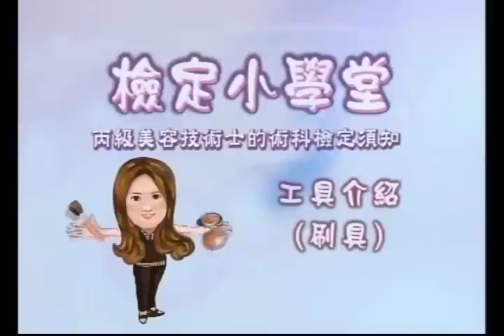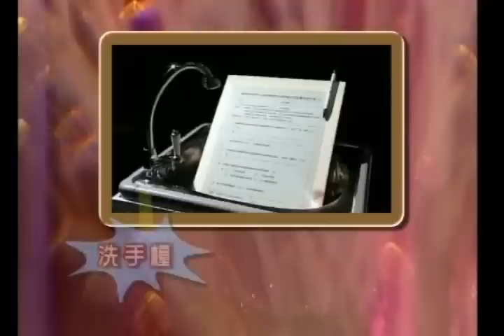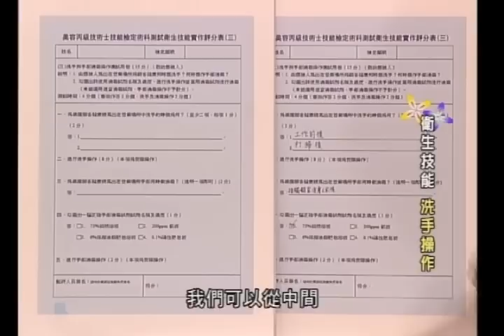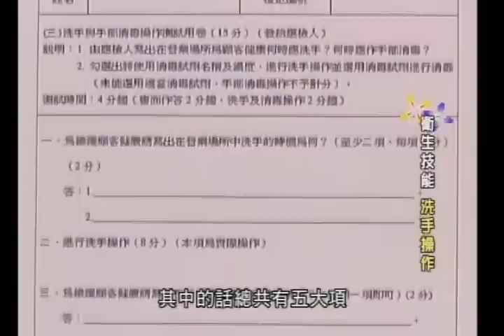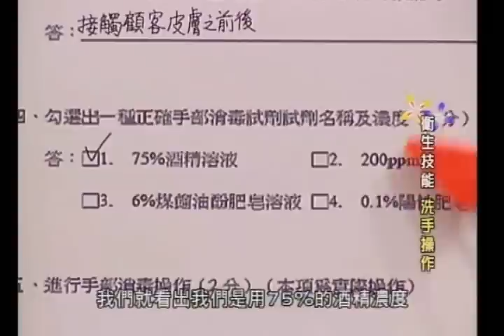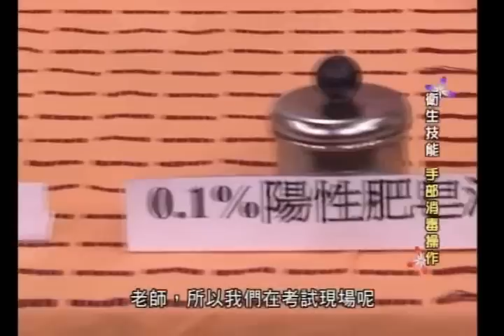美容丙級證照篇─11-衛生技能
100年度職訓E網通─衛生技能
※本節目為示範教學影片，請各位考生於檢定前，仍應詳閱相關檢定應試規則，以免扣分。